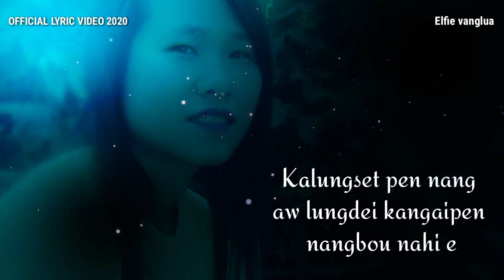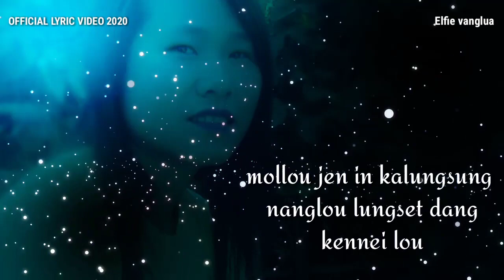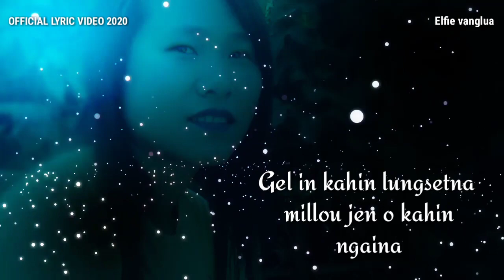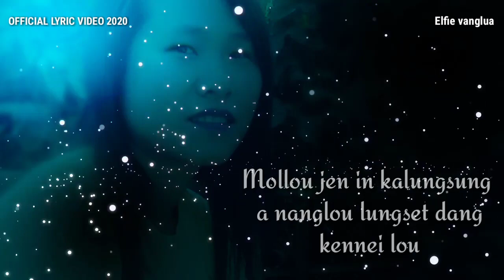Hungpah jing in // Ls vp ft M.Grace Thangluai // Thadou kuki official lyric video 2020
Elfie vanglua